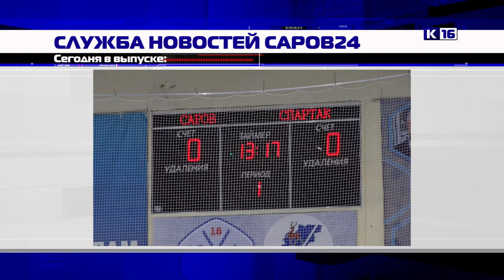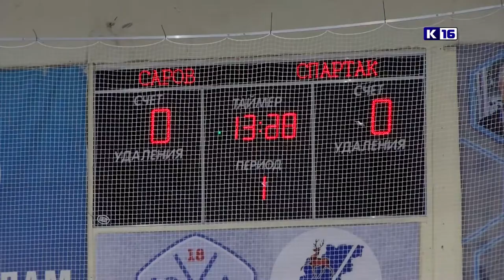Новости Сарова 12.04.2021